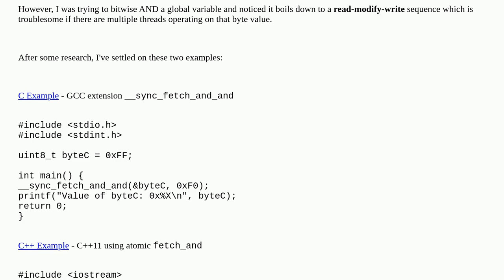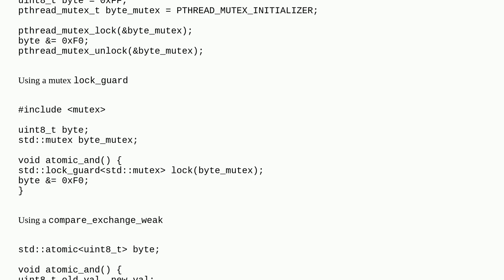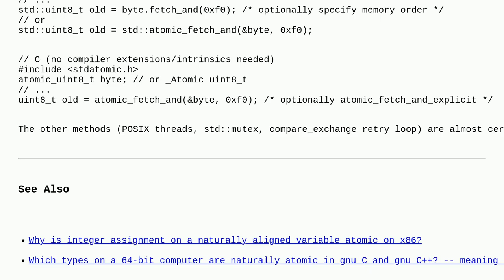Best way to atomically bitwise AND a byte in C/C++?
A special thanks goes out to the community

  atomic c++ stdatomic c